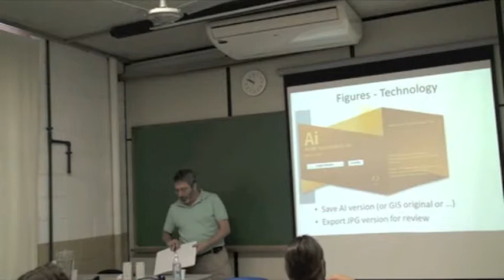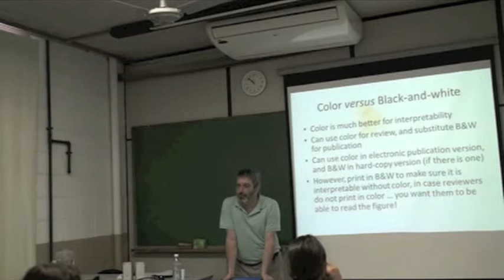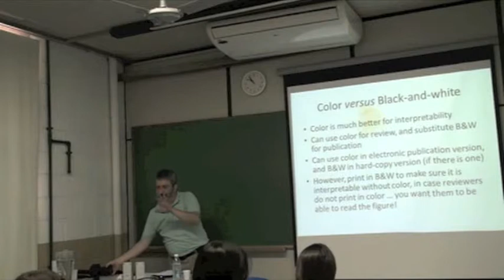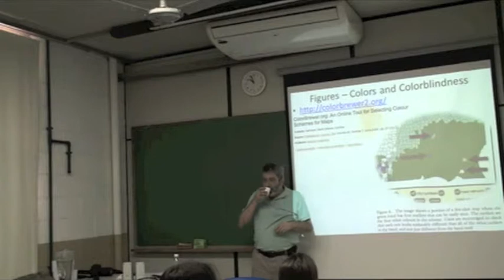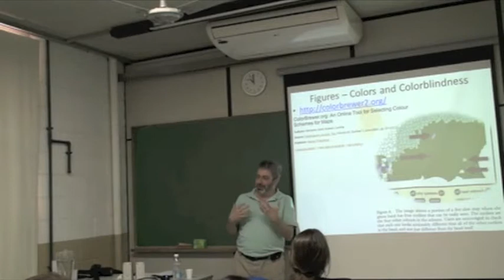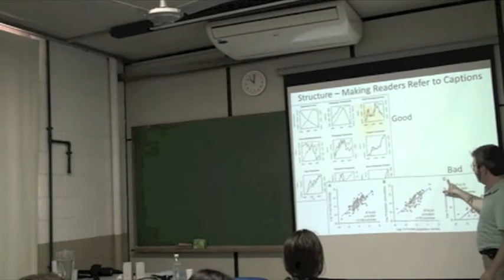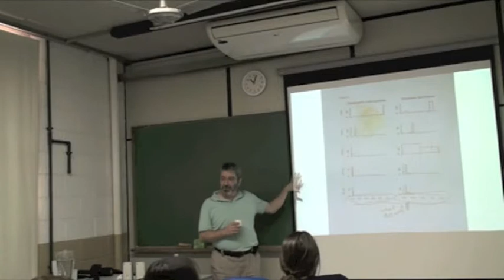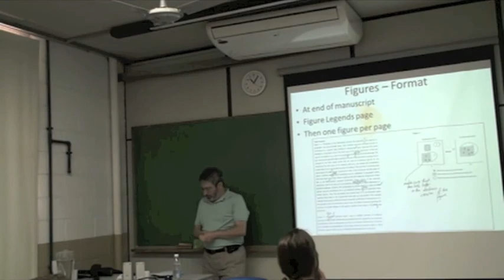Biodiversity Informatics Training Course: Publication Class 5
In Portuguese. Segment 5 of a one-day course on how to publish scientific results. This particular segment focuses on how best to create and improve figures that illustrate scientific papers.